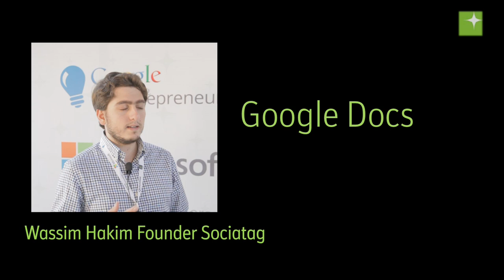What collaboration tools does your startup use? We ask the crowd [Wamda TV]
At Wamda's Mix N' Mentor Beirut, we chatted with attending entrepreneurs and mentors about the tools they use to collaborate with team members.